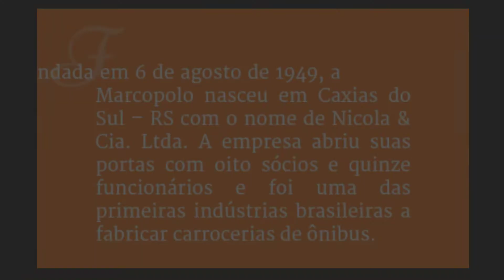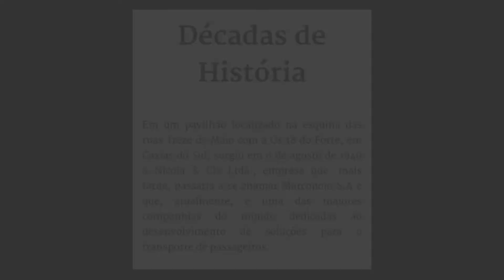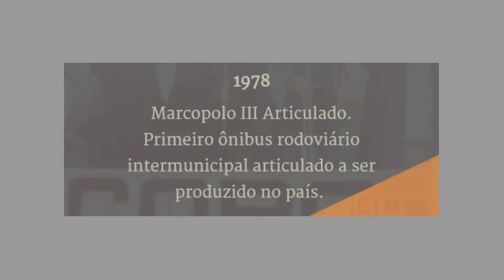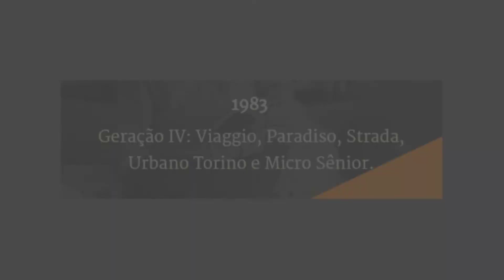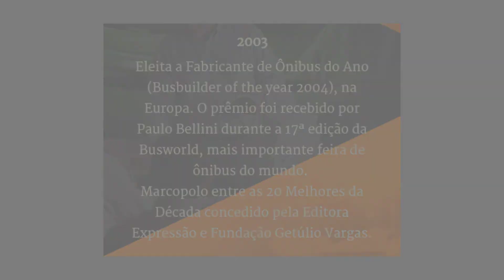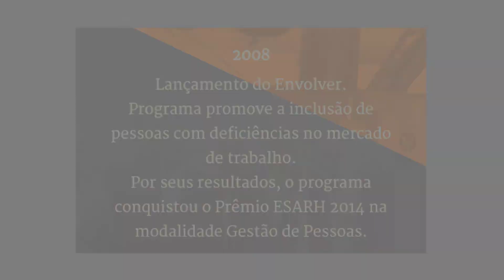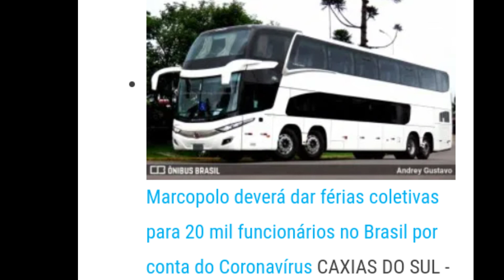Marcopolo S.A. Encarroçadora de Ônibus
Uma das maiores fabricantes de carrocerias
de ônibus no mundo a Marcopolo, fundada em 1949, investe continuamente em inovação para desenvolver e implementar soluções para o transporte coletivo e rodoviário de passageiros nos principais mercados mundiais.